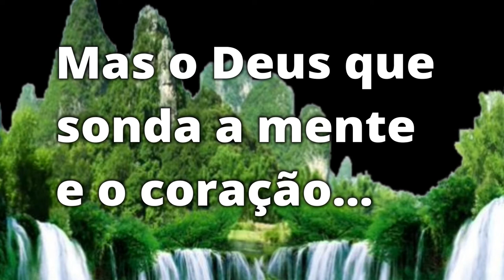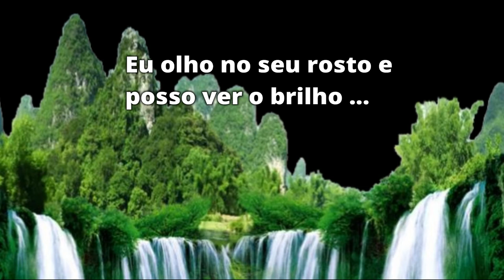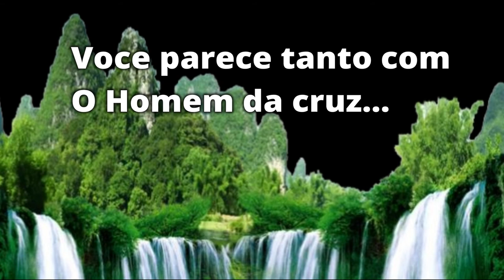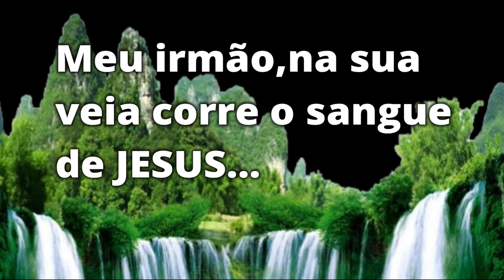O Seu Valor-Você Sabe qual é ?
Você é uma pessoa e como tal,tem o seu valor.Você sabe qual é?
vem comigo conhecer o meu canal=